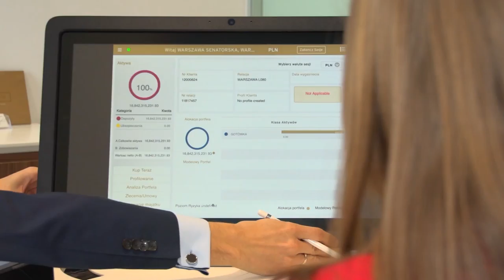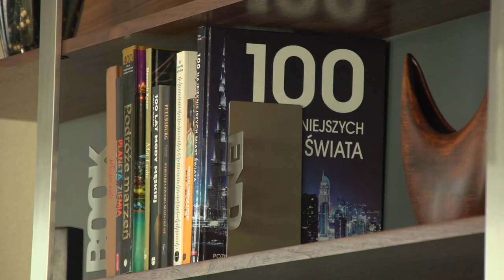Co kryją oddziały banków dla klientów zamożnych?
Wypowiedź: Tomasz Pol, szef Pionu Zarządzania Produktami Detalicznymi, Usługami Maklerskimi, Segmentami i Siecią Oddziałów w Citi Handlowy, Tomasz Bąk, szef Biura Projektów Bankowości Smart w Citi Handlowy, David Mouillé, wiceprezes i szef bankowości detalicznej Citi Handlowy.

Bank na 31 piętrze, z widokiem na panoramę miasta a w środku nowocześnie wykończone prywatne pokoje spotkań, sala konferencyjna, biblioteczka w strefie oczekiwań oraz najnowsze rozwiązania technologiczne – tak wyglądają oddziały dla klientów zamożnych. Co jeszcze skrywają?